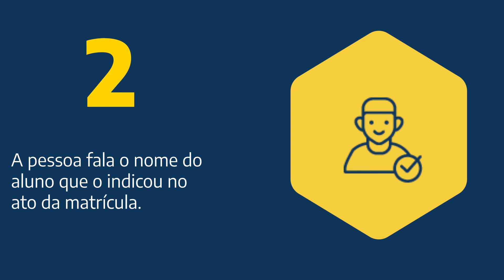Campanha Aluno Indica Aluno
Na Strong, a sua indicação vale prêmios para você e também para o seu amigo.